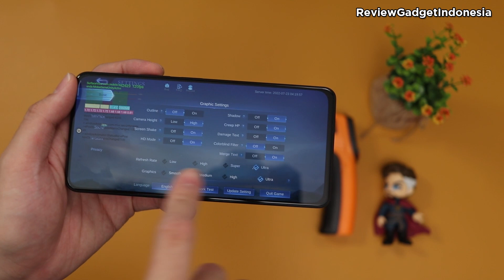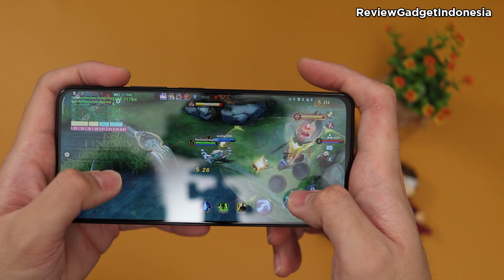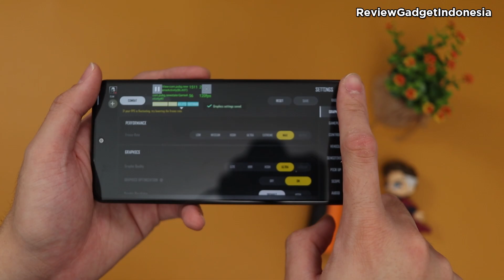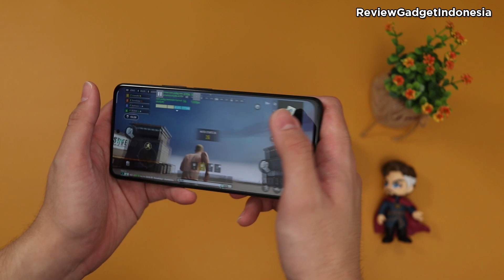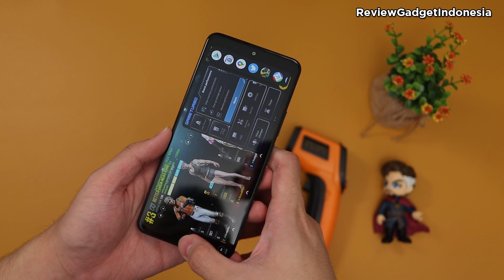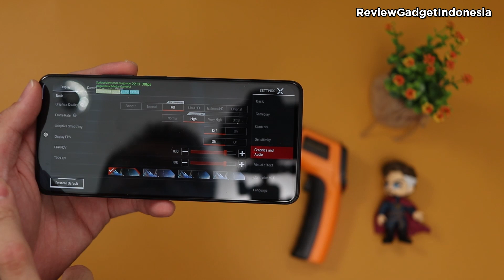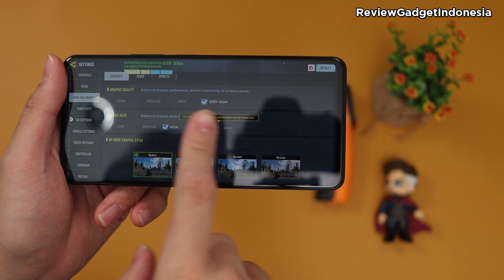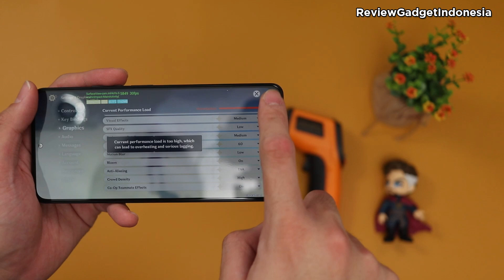Test Gaming Poco F4 - Perbaikan dari Generasi sebelumnya??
Hello Guys,
Kali ini kita akan melakukan Test Gaming HP Poco F4
Seperti apa performancenya? suhunya? batterynya? pastikan kalian tonton sampai habis ya